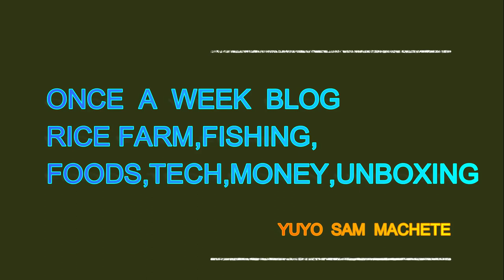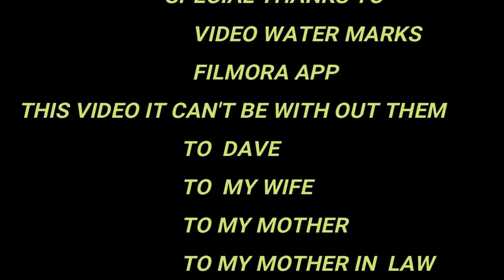FARMING WITH SAM OF WHAT IS PERFECT TIME TO SPRAY IN EVERY STAGE OF YOU RICE PLANTS,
WHAT IS PERFECT TIME TO SPRAY IN EVERY STAGE OF YOU RICE PLANTS, H.D. [Asian  Rice Farming  ] Before i go to dive in i would like to say thanks to all who watched my video and also the one subscribe ,like, comment thank you so much and back to main presentation This video produce and film by Yuyo Sam
farmingwithsam,perfecttimetospray, timetosprayoneverystages, yuyosammachete, This is intended on spraying on every stages of your rice plant in every stages there is an exact time to spray if your rice has already bearing a rice grains so come on let;s have a look on this this video i'm hoping that this video will you on how or what are the most suitable time to spray,
                                               TIME TO SPRAY ON YOUR RICE ON EVERY STAGES
                                                         BELOW TWO MONTHS OLD
                                                         ANYTIME TO SPRAY ANY DAYS
                                                         AS LONG AS THE WEATHER IS GOOD AND FINE
                                                         THREE MONTHS OLD BEARING YOUNG RICE
                                                          SPRAY TIME 5AM UP TO 8AM THEN STOP IT
                                                          SPRAY TIME 4PM UP TO SUNDOWN
                                                          NOT ALLOWED TO SPRAY  TIME 9 AM UP TO 3PM
                                                         THE RICE HULLS ARE OPEN
                                                         LAST STAGES  THE RICE ARE MATURED WAITING FOR
                                                         THE DAYS TO HARVESTED
                                                         NO NEED TO SPRAY NO NEED WATER NO NEED FERTILIZER
                                                         JUST KEEP ON EYE OF THE BIRDS THAT THEY LOVE TO EAT THE
                                                         HARVEST
                                                  BACK GROUND AND INTRO MUSIC
                                                                    BY
                                                           FILMORA  X APPS
                                                         INTRO: AHEAD OF TIME
                                                         BACKGROUND: GAMERS MUSIC  5